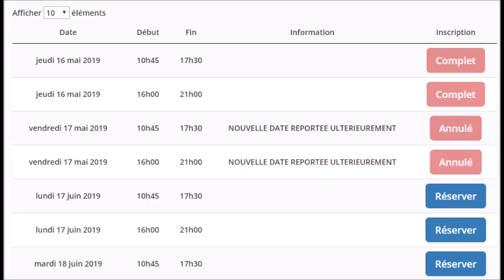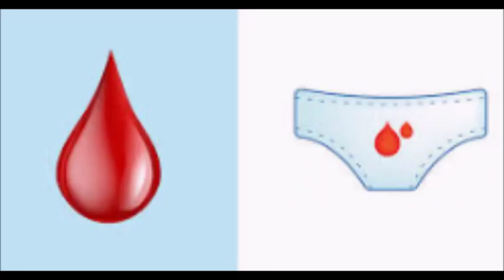Les 12 Coups de Midi Wikipaul que va t'il faire de ses sous ?